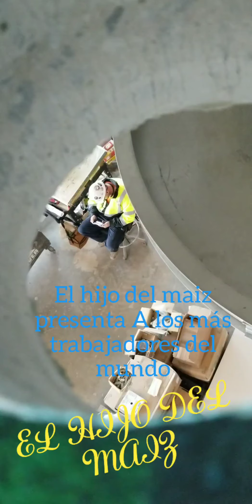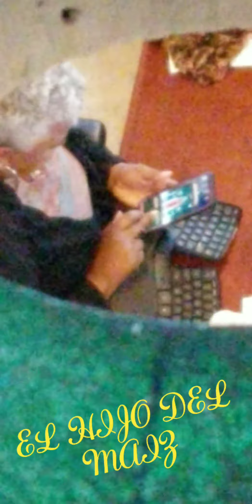El trabajo más pesado del mundo